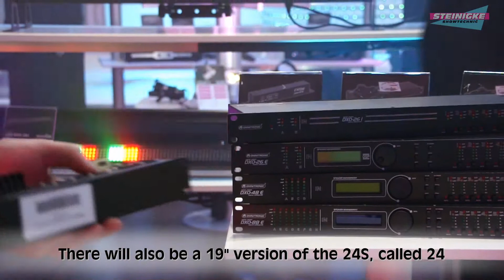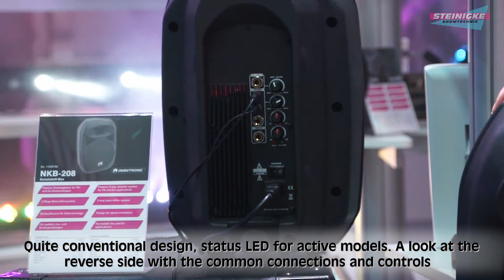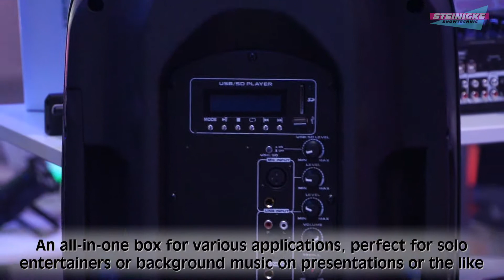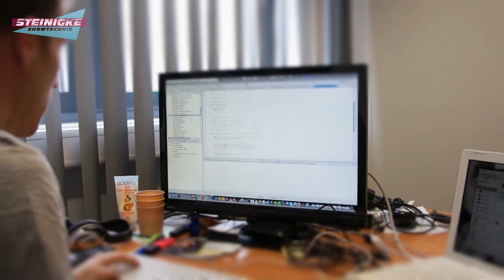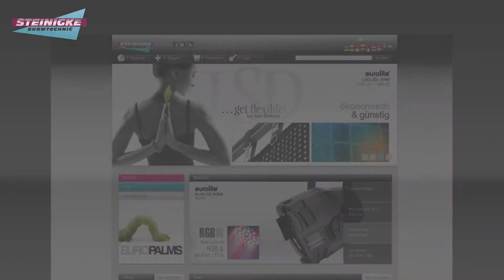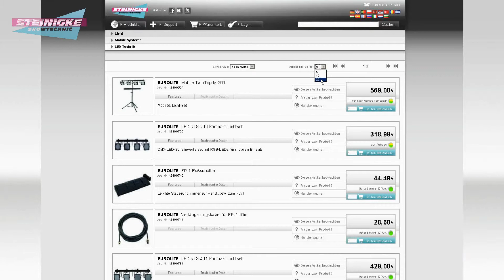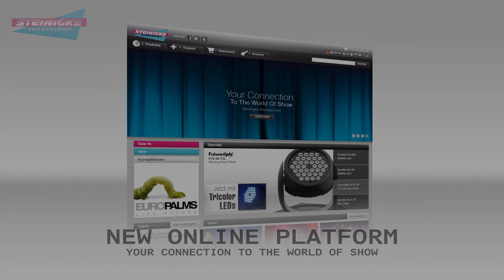Steinigke Showtechnic - Messetag 2 - prolight+sound 2011 - feat EUROLITE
Tag 2 der prolight+sound 2011 in frankfurt. Kurzer Blick auf einen Teil der Audioneuheiten. Impressionen von Tag 2. Dreharbeiten auf dem Stand. Steinigke präsentiert seine neue Online-Plattform.
Day 2 of prolight+sound 2011 in frankfurt. Short glance at some of our audio novelties, Impressions of the second day. Video shootings at our booth. Steinigke presents its new online platform